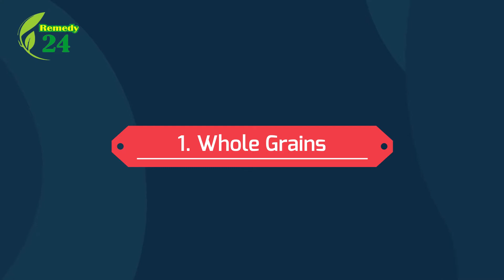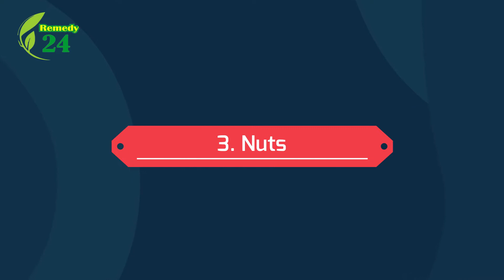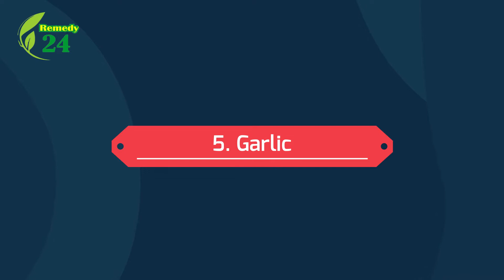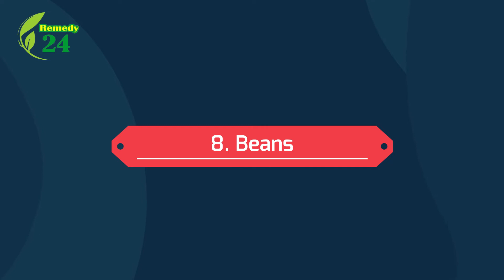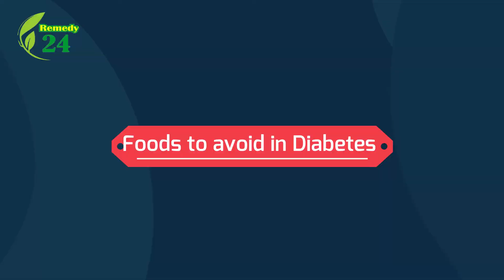10 Best Foods For Diabetes That You Should Know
NOT intended to replace professional medical diagnosis, advice, or treatment. Always seek the advice of a physician or other qualified health provider with any medical questions. Never disregard professional medical advice or delay seeking it because of a YouTube video.